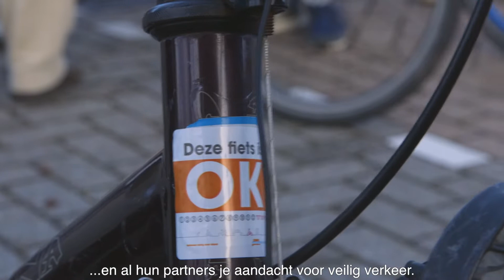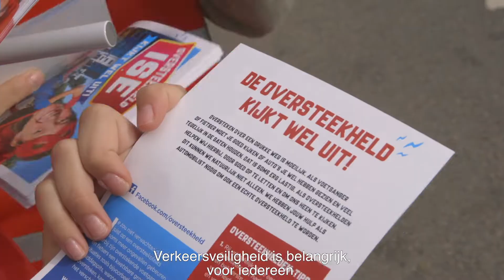Themaweek MVD01. 2018 Journaal 7: Verkeersveiligheidsdag Goeree-Overflakkee, Oversteekhelden Dordt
Vandaag zijn we op Goeree-Overflakkee voor de jaarlijkse Verkeersveiligheidsdag, waar leerlingen zelf ervaren wat riskant en wat veilig is in het verkeer. In Dordrecht spotten we echte oversteekhelden: vandaag start de campagne "Een oversteekheld kijkt wel uit".